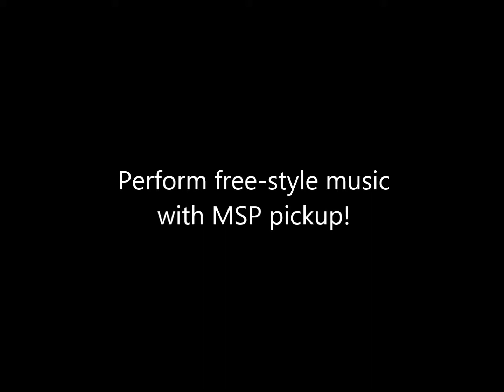Used conga drum skin with Magnetic Sandwiched Pickup microphone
Jamming conga drum skin we will dump with Magnet Sandwiched Pickup(MSP) .  The sound is via a small guitar amp.
MSP is installed to sandwich the skin with magnets.  The positioning is patented.